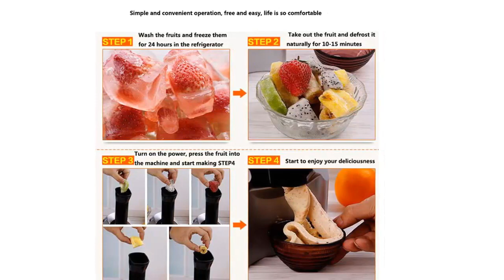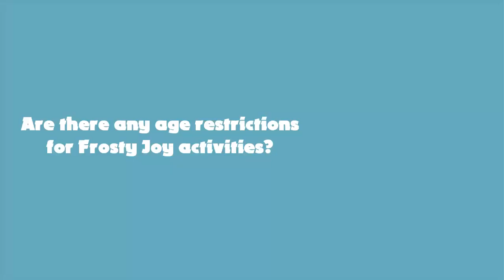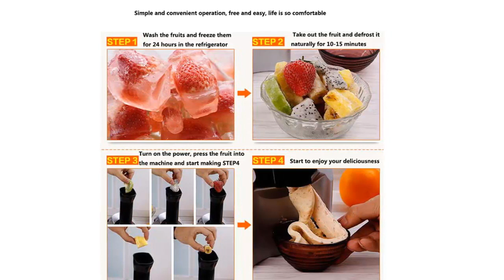Best Ice Cream Maker Machine (Frosty Joy) 2024